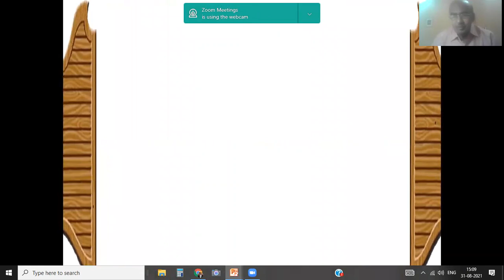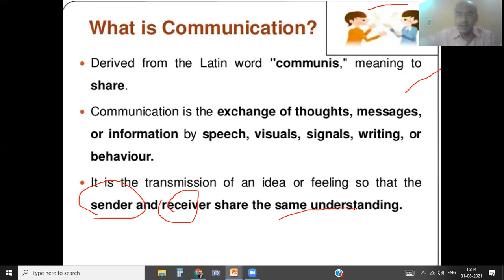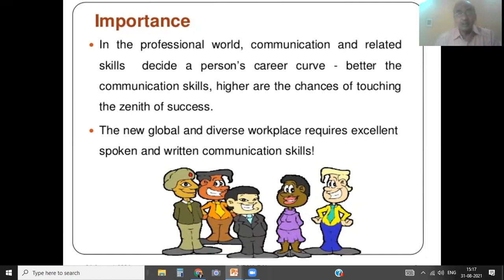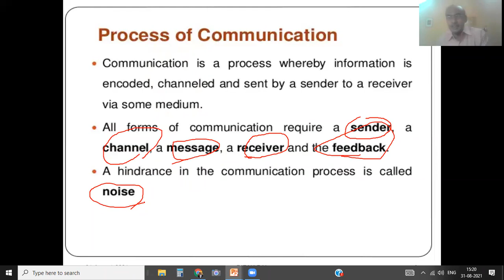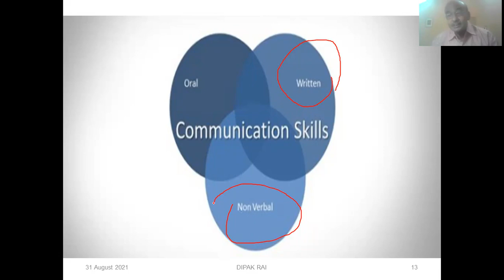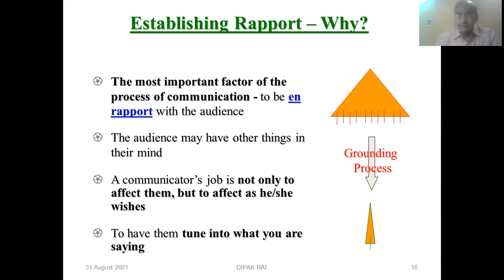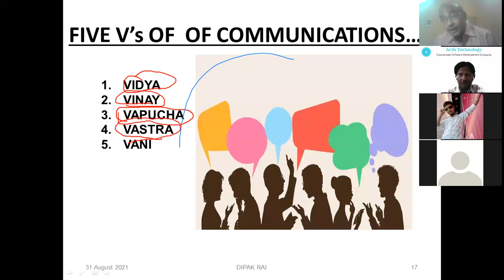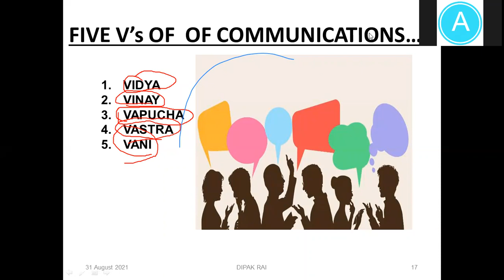Expert Session on "Business Communication" by Dipak Rai - Part 2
As a part of Employee Enhancement Activity,  Arth Technology organizes Various activities. This Expert Session is part of the same.

Feedback from Participants:
* Quite well informed and eloquent lecture
* It was very nice and informative session.
* It was really a very great session. I've learnt so much from it. Rai sir also have a very great sense of humour I must say. I would like to suggest to bring more guest to talk on soft skills like this one.
* It was awesome session.
* It was really a nice session. I've learnt so much from it.  Thank you Dipak sir
* It was an interesting session. Sir made the concepts very fluent and easy in understanding.
* It is nice session and well explained
* Thanks for this valuable session 🙏🏻,
It was the good time with Dipak Rai sir 💐,
I felt that we are going to the same process of Project Selling to the Project Delivering. We all have the same problems with the Teams means the Poor communication skills with customers, sales persons, project manager, developer, tester and implementer. But we can go with Dipak Rai sir's flow and can change the way of Project Process from starting to End.